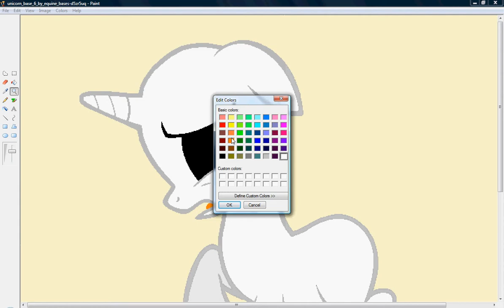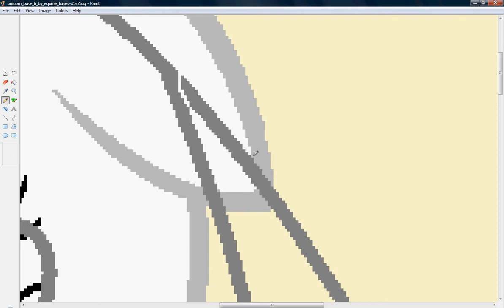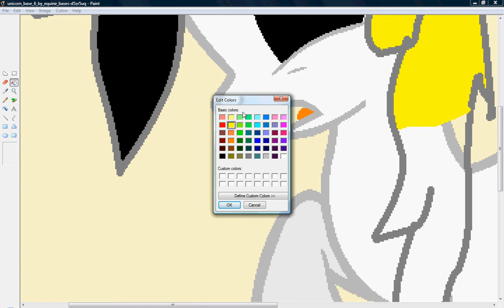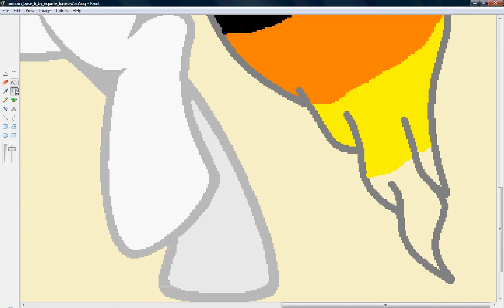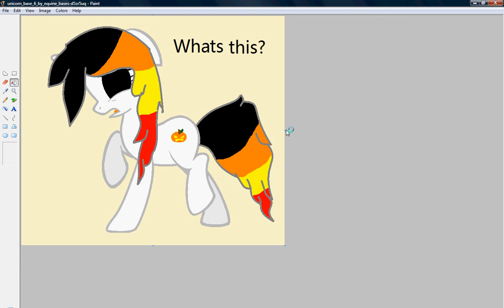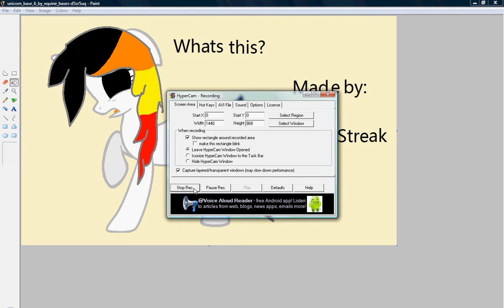*SPEDPAINT* JACK SKELLINGTON *PONY*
ALL THE THINGS ARE OWNED BY TIM BURTON AND MEGHAN MCCARTHY OR WHOEVER OWNS MLP. Since its close to Halloween i got board and wanted to do this =3